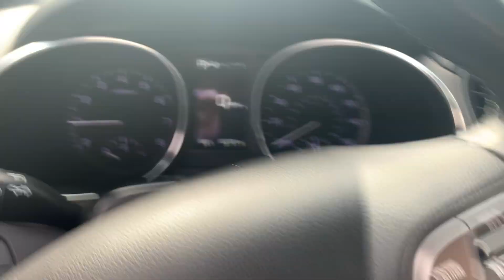Stock 1669DS 2018 Hyundai Santa Fe Sport 5XYZWDLA2JG531987